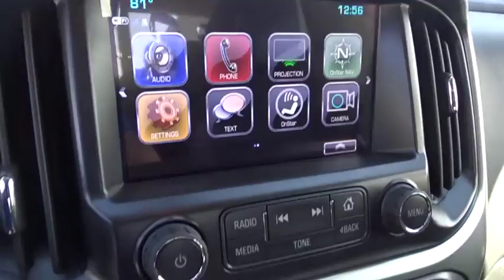2018 Chevrolet Colorado Ontario, Los Angeles, Fontana, Glendora, Chino, CA 31741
2018 Chevrolet Colorado
2018 Chevrolet Colorado 4WD LT - Stock#: 31741 - VIN#: 1GCHTCEN1J1171660

PRICE INCLUDES $1500 COMPETITIVE LEASE CASH OF $1500 MUST HAVE A NON GM LEASE IN HOUSEHOLD TO QUALIFY.